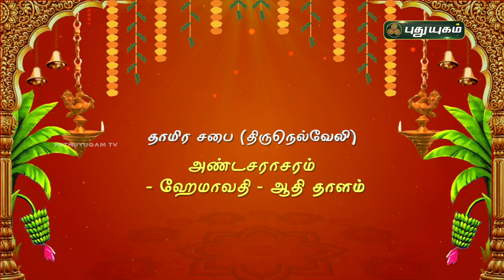நடராஜ பெருமானின் பெருமைகளை போற்றும் ஆடல்வல்லானின் ஐந்து சபைகள்! | பொங்கல் சிறப்பு நிகழ்ச்சி!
டாக்டர். கணேஷ் மற்றும் குழுவினரின்,
நடராஜ பெருமானின் பெருமைகளை போற்றும்
ஆடல்வல்லானின் ஐந்து சபைகள்!
காலை 8 மணிக்கு...